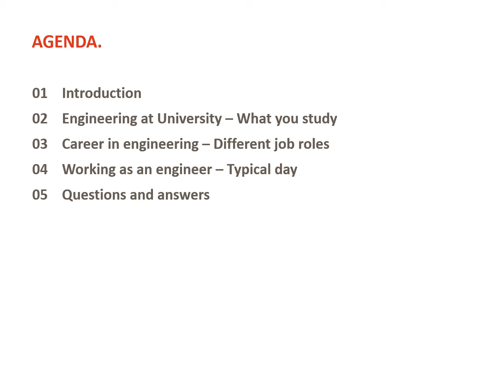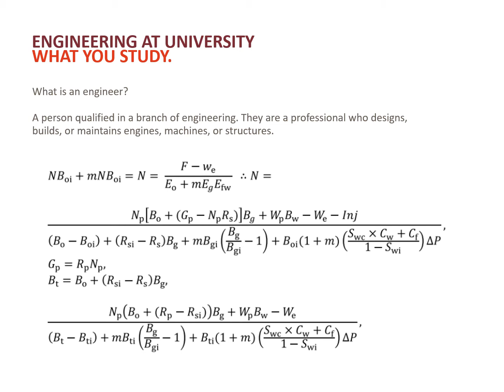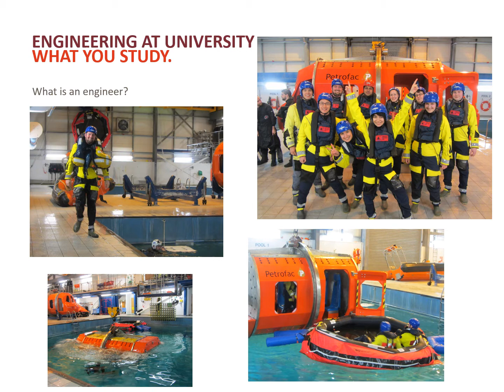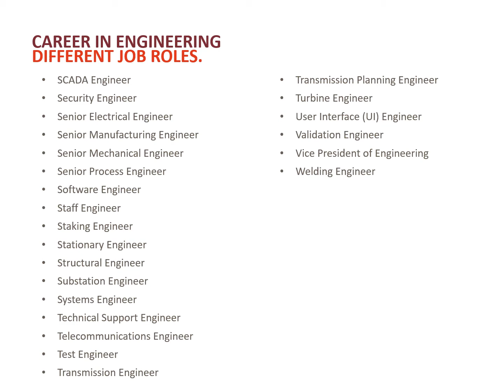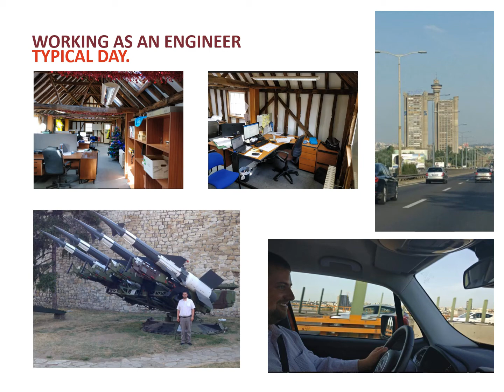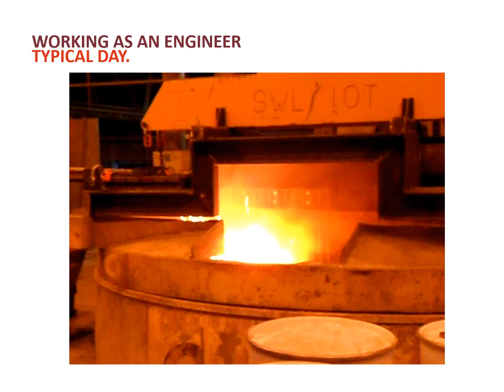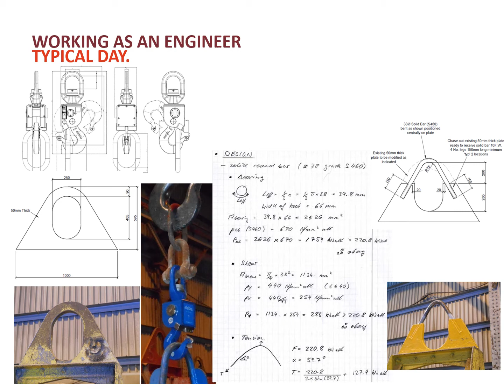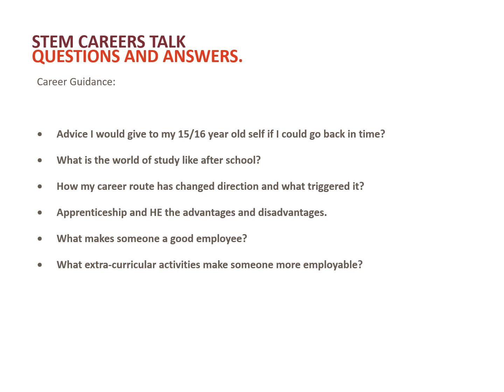Meet Sean an Charted Engineer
Sean discusses about What is Engineering? Highlights the many different opportunities available in the engineering sector.